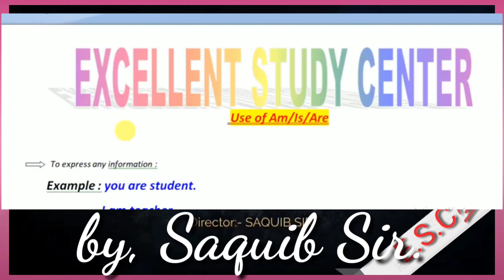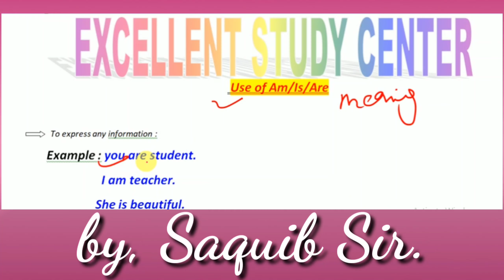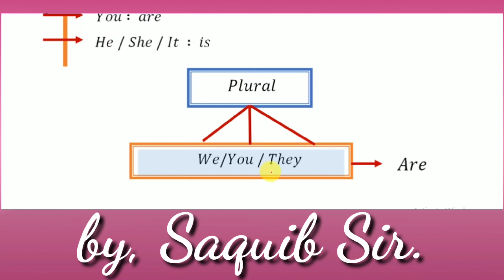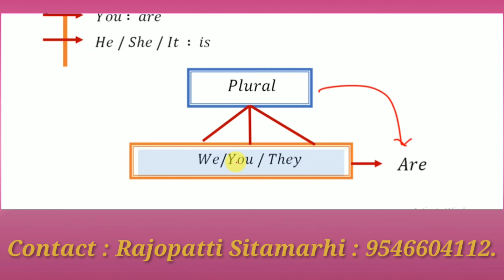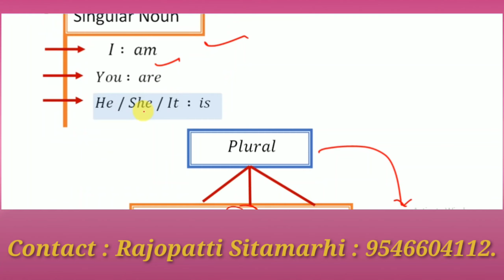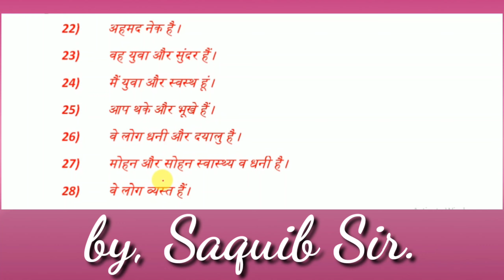Use of am / is / are